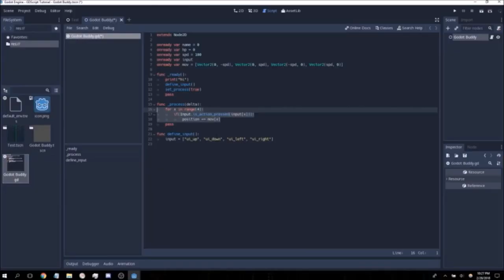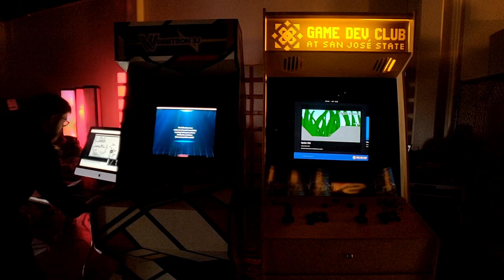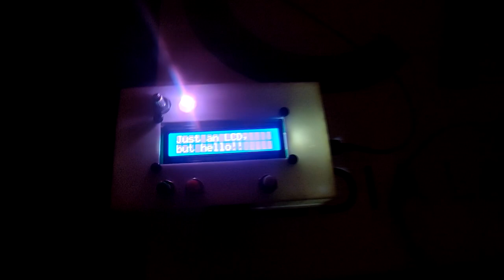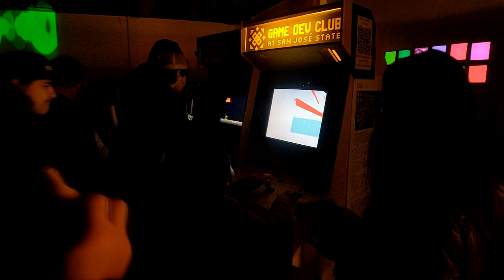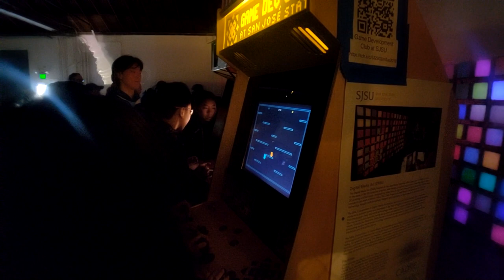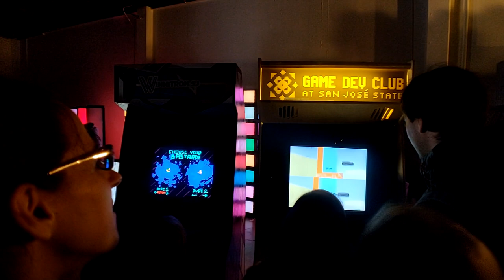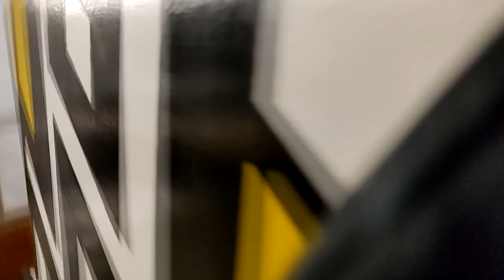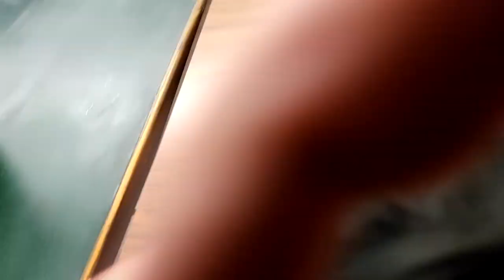Maker Faire 2019 VLOG - Day 3 [The End]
Maker Faire's closing day had an amazing turnout! We're so greatful to have had the opportunity to represent SJSU at the event and hopefully Maker Faire will return next year. It's an incredible place for the Bay Area community to showcase their creations and inspire new ones. Best of luck to all the presenters and future Makers!

11:50 Just a Box
16:00 Muscle Pulse
22:35 Light Sensor Box
27:00 CADRE Land
29:13 Rawrminder Me
43:09 Packing Up